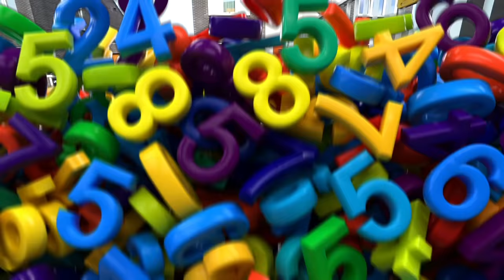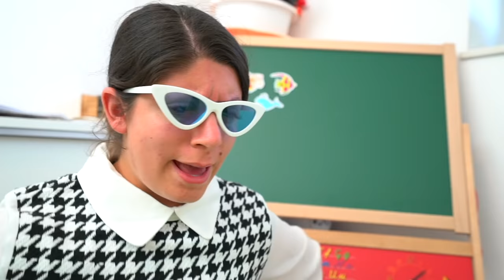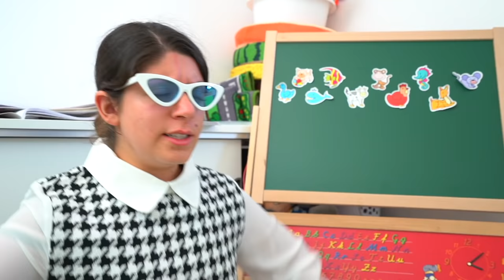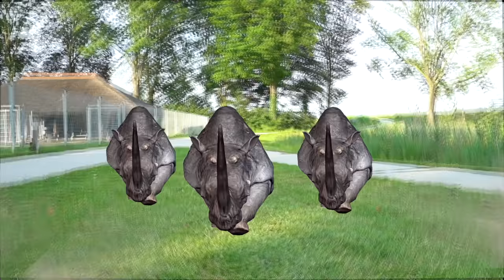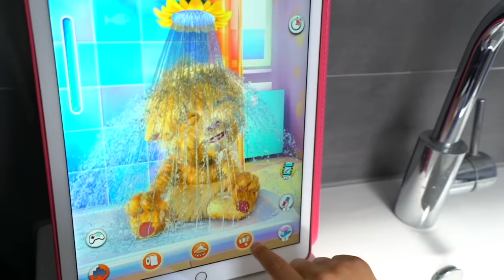Jason has a good day at school and show his morning routine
Jason has a good day at school and show his morning routine later in the video! Hope you enjoy Alex and Jason fun stories!